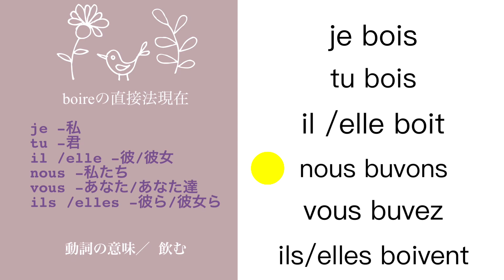【暗記用・聞き流し】よく使うフランス語動詞！boire（飲む）直接法現在〜Indicatif présent〜French verb (drink) 5minutes to memorize